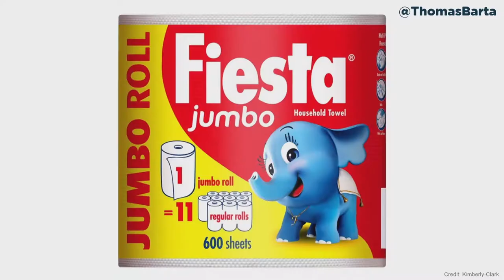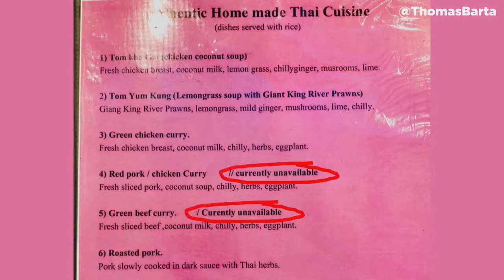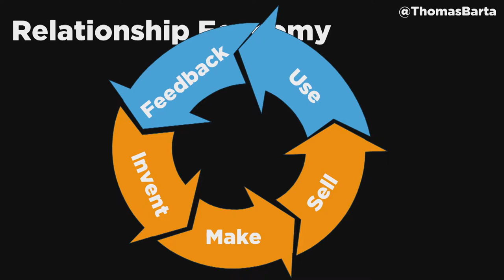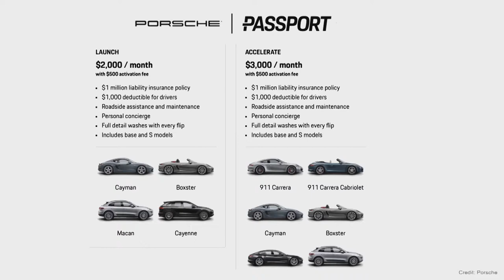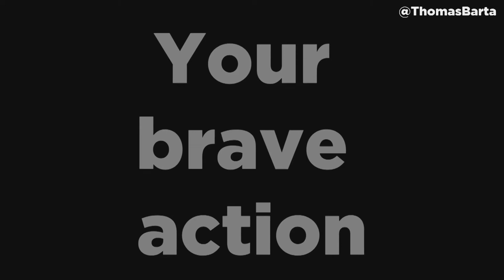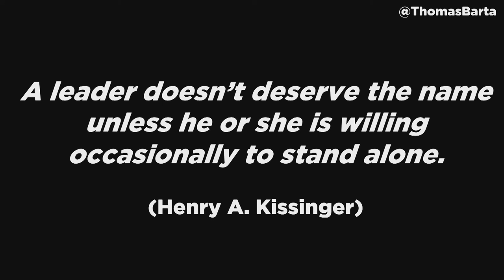Thomas Barta, Marketing Leadership Keynote: Ditch your job description--save your firm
If you want to grow a business, job descriptions may be in the way. Time to ditch them.
In this leadership keynote I'm making the case for more entrepreneurship in everybody--from the CEO to the shop floor trainee. How could you make the best ideas win?